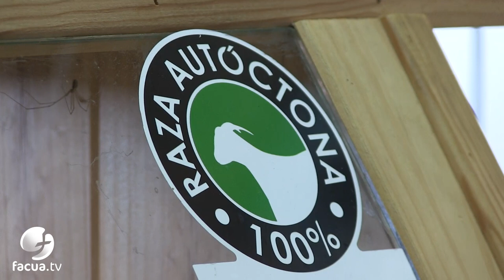Consume respetando a los animales